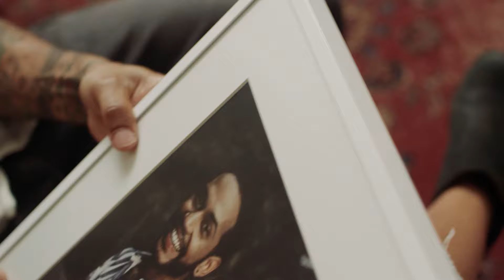Mpix | Personalized Photo Gifts | Haley & Dan :15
What if we told you this year's gift is already on your camera roll.

"It's the thought that counts because nobody wants a gift card."

Get personalized photo gifts delivered fast at mpix.com.